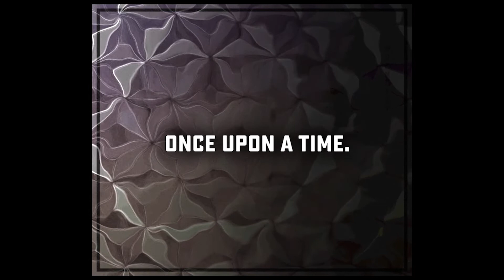GKC Show Episode 6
Mark Lombardi and Sam Whitaker are joined by GKC member Houdini. We discuss the GKCMeeting shifting focus on NFT.com to the profiles, FakeSnoopDogg, Our Favorite projects fair.xyz, xoxo, sacrednft. We also get a sneak peek of a project Houdini is working on.

Big Thanks to Houdini for the new intro animation.
Intro audio is Brother Ali, "Take Me Home"